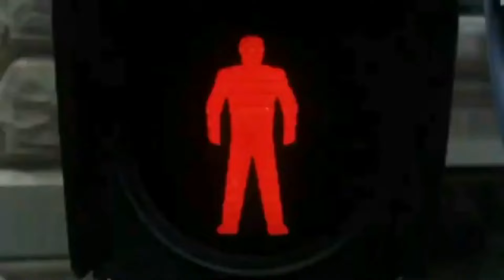George Orwell 1984 - Perché la FANTASCIENZA ci spiega bene la REALTÀ?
Continua la nostra riflessione sul conflitto tra individuo e società. Dopo Franz Kafka passiamo ad un altro autore che ha saputo dar vita ad una efficace ed incisiva metafora del Funzionalismo Sociale: in questo video vi spiego GEORGE ORWELL!

Nella scorsa puntata abbiamo visto come la letteratura kafkiana metta bene in evidenza il conflitto tra funzionalismo collettivo e personalità individuale, arrivando a descrivere metaforicamente gli effetti di questo conflitto sulla psiche del singolo.
Ora, mantenendo il collegamento con la letteratura possiamo notare che questo stesso tema si è affermato nel tempo come uno degli aspetti più rilevanti del genere fantascientifico.
Infatti con la fantascienza si manifesta quella grande abilità letteraria di molti autori che ci presentano degli scenari futuri in cui prende vita un intreccio tra interessi politici, tematiche sociali, questioni etiche morali e religiose, che finiscono per contrapporsi all’interesse del singolo individuo a manifestare la sua personalità, vista come un problema rispetto all’efficienza di sistemi di produzione.
Esaminando questi aspetti ci rendiamo conto quindi che la fantascienza è il genere che più di ogni altro si presta alla possibilità di dare vita ad una critica della società dato che lo scrittore utilizza elementi metaforici per descrivere i limiti fisiologici e strutturali delle organizzazioni collettive del suo tempo.
In questo modo, puntando i riflettori su questi aspetti critici, amplificandoli e creando connessioni con i regimi totalitari affermatisi nel corso della storia, l’autore arriva a delineare un contesto sociale ipotetico che, per quanto assurdo, mantiene un fondamento credibile. E la descrizione letteraria di questo contesto sociale estremizzato che assorbe tutti gli aspetti negativi della società prende il nome di distopia.
Guardando all’etimologia della parola ci rendiamo conto che la distopia, che significa letteralmente “cattivo luogo”, si fonda su un aspetto appunto spaziale e non temporale. Questo ci dice che con la creazione di scenari distopici l'autore riesce a trasferire le sue riflessioni da un luogo ad un altro, cioè da quella realtà a cui gli individui finiscono per essere assuefatti e desensibilizzati, ad una finzione che si mostra capace di riaccendere la riflessione su tematiche attuali, affrontate però su un piano diverso.
In sostanza l'opera distopica, grazie a questa trasposizione spaziale, crea un distacco che dà la possibilità al lettore di analizzare la società in cui vive con occhi nuovi.
Inoltre, un ulteriore aspetto fondamentale è che la distopia intesa come “altro luogo” anzichè come “tempo futuro”, spezza la visione utopistica secondo cui nel suo progredire l’uomo si dirige verso un continuo miglioramento, e ci riporta tra virgolette con i piedi per terra, avvicinandoci alla consapevolezza che la storia dell’uomo si ripete in maniera ciclica e ogni sistema collettivo, anche se inizialmente fondato su ideali di giustizia e libertà, finisce per sviluppare la propensione ad autopreservarsi, a discapito di quegli stessi ideali su cui si fondava la sua originaria costituzione.
A questo proposito possiamo guardare al romanzo di George Orwell, 1984, e a tutte quelle opere letterarie o cinematografiche ispirate allo scenario distopico proposto da questo autore, per individuare i tre elementi fondamentali su cui si fondano i sistemi funzionalisti:
Innanzitutto abbiamo il controllo, finalizzato appunto a predisporre il sistema della censura, a prevenire il dissenso e a reprimere ogni istinto di libertà.
In secondo luogo la limitazione dell’amore e della sessualità, che porta l’uomo a sentirsi un automa, privato delle più intense esperienze della sua vita, ormai convinto che non ci sia nulla per cui valga la pena lottare.
E infine il terzo elemento ovvero la capacità del classico regime totalitario orwelliano di creare uno stretto collegamento tra l'ideologia politica e una forma di credo religioso. In questo modo per il singolo individuo risulta pressoché impossibile mettere in discussione un simile sistema.
Questi tre elementi, tipici della distopia orwelliana, lasciano emergere ancora una volta il fatto che i sistemi collettivi in vista di una sempre maggiore efficienza dei loro apparati, arrivano trasformare le persone in veri e propri ingranaggi e l’individuo, una volta sottomesso alla volontà collettiva, smette di farsi domande su quale sia lo scopo ultimo dell’apparato sociale.